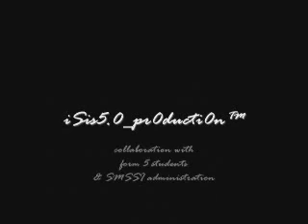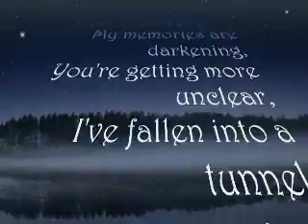Curso 0307 - The 1st Batch of SMSSI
Video yang dibuat khas sempena majlis makan malam tingkatan 5 SM Sains Sultan Iskandar